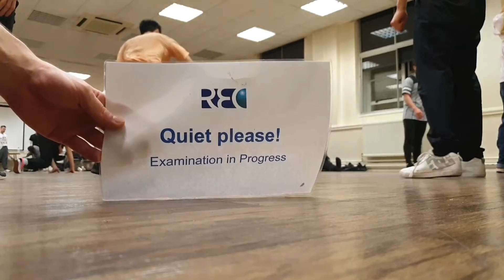a week of flares/shoulder stretching 04/12/19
the week leading up to saturdays jam. basically did no prep but feel really focused on improving in my weaker areas, namely flexibility. flares improving.

hit 10 flares. 5:33
did some assisted walkovers
h10 against wall.
head hollows on wall